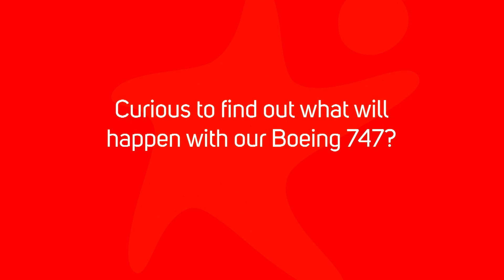CORENDON MISSION 747 | #3 | ENGLISH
De Corendon missie van het verslepen van een echte Boeing naar het Corendon Hotel is vastgelegd! Hier delen we de beelden graag met je.